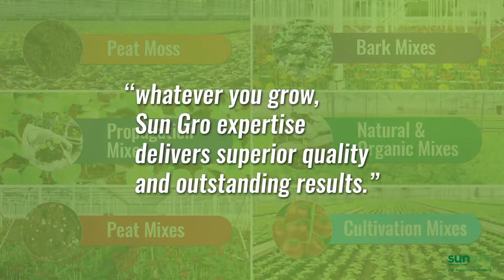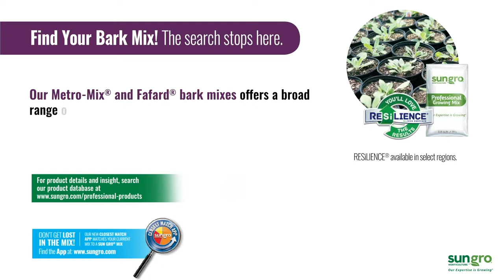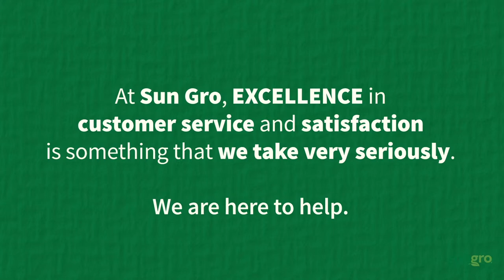Sun Gro® Horticulture - Professional Products